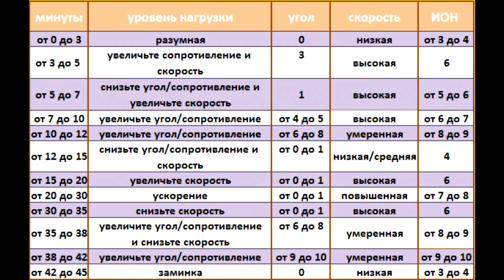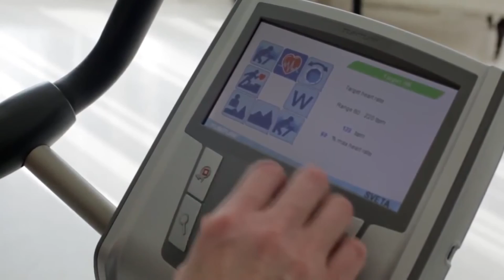КАК НАДО ЗАНИМАТЬСЯ НА ВЕЛОТРЕНАЖЕРЕ, ЧТОБЫ ПОХУДЕТЬ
Вы используете велотренажеры для похудения? Независимо от того, являетесь ли вы новичком или регулярно занимаетесь спортом, вам могут понадобиться несколько советов и идей, чтобы улучшить вашу программу похудания. Используйте эти тренировки на велотренажере и полезные идеи, чтобы улучшить свою физическую форму и достичь целей по снижению веса.
Хороши ли велотренажеры для похудения? Да, велотренажеры - отличный вариант, если ваша цель - похудеть. Велотренажер сжигает калории, помогает создать дефицит калорий, необходимый для похудения. В среднем человек может сжечь 260 калорий за умеренную 30-минутную поездку на велотренажере, что может способствовать достижению ваших общих целей по снижению веса.